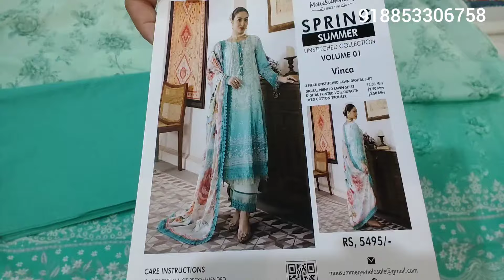RESTOCKED MAUSUMMERY SPRING SUMMER VOLUME 1 ON YOUR HUGE DEMAND [08-03-24]